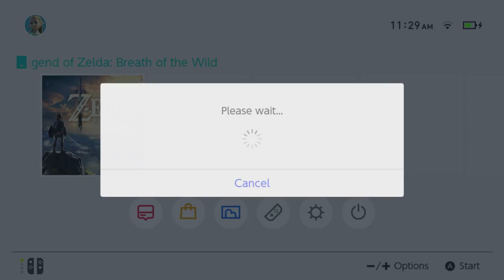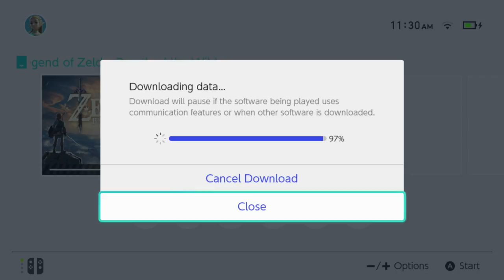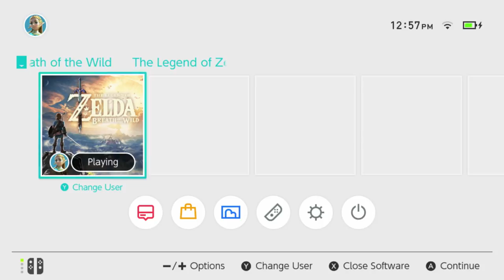Day 1 - New Switch, New Zelda, New Setup